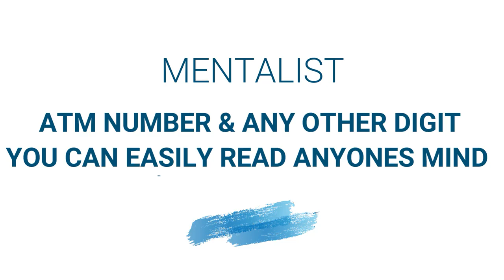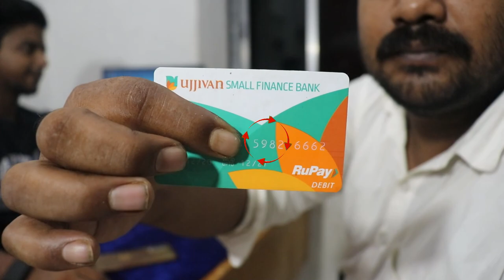How Can You Read Someone's Mind !! Star Mind Magic Course